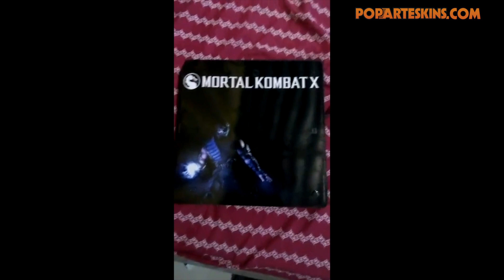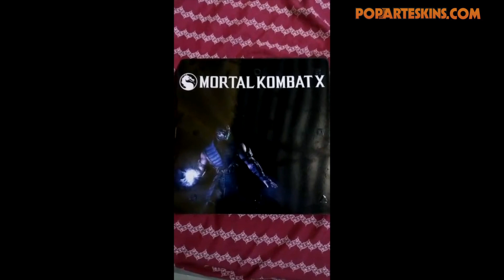Ps4 Slim Skin - Mortal Kombat X - depoimento 510 Mateus Wingler